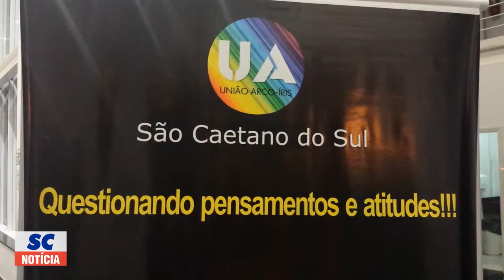"SC NOTÍCIA" - GRUPO UNIÃO ARCO-ÍRIS - 26/05/14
Prefeito Paulo Pinheiro entrega projetos culturais para ministra Marta Suplicy / Primeiro grupo LGBT é lançado durante evento e já desenvolve ações em São Caetano / Vereadores querem barrar na Justiça alterações na Lei de Zoneamento

Os boletins SC Notícia atualizam os munícipes sobre os últimos destaques de São Caetano do Sul com informações e prestação de serviços. Diariamente, ao longo de nossa programação.